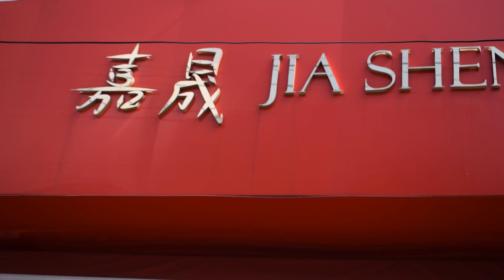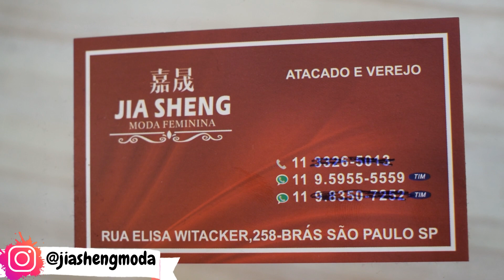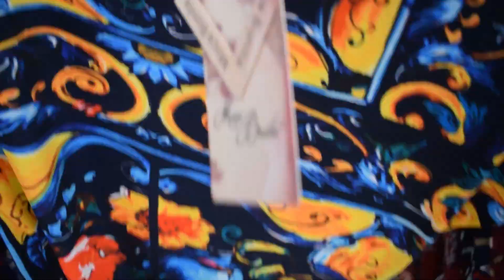MODA FEMININA !! VESTIDOS , MACACÕES PARA O FIM DE ANO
LINK PRA ENTRAR NO GRUPO

Vestido Longo Vestido Longo Festa Social Viscose Flor Praia

Vestido Curto Crepe Regata Alças Estampa Com Corrente Verão

Rua: Da consolação 156º   Bairro:Santo André
cidade: Poços de Caldas -MG
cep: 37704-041